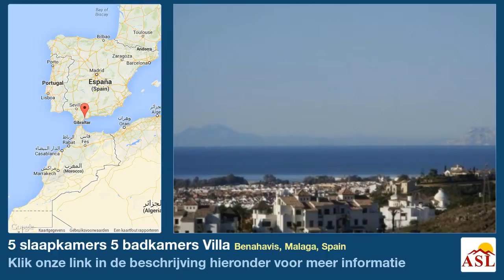5 slaapkamers 5 badkamers Villa te Koop in Benahavis, Malaga, Spain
Meer informatie op Villa te Koop in Benahavis, Malaga, Spain met 5 slaapkamer, 5 badkamers